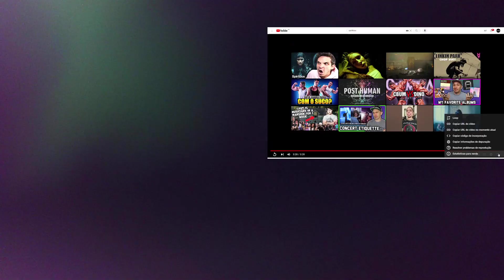Spiritbox - Angel Eyes REACT | ocaradometal